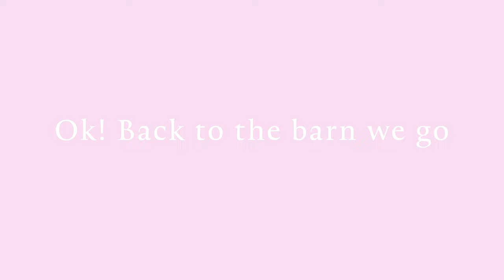FIRST SHOW WITH MY NEW BARN | PRINCETON HORSE SHOW